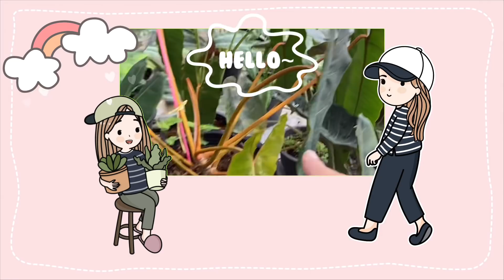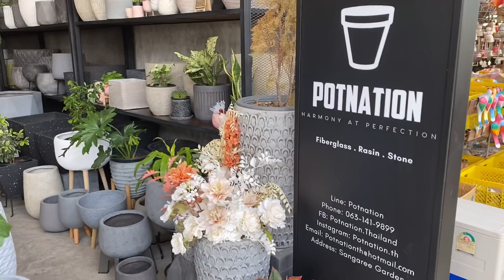ตลาดต้นไม้"ตลาดแสงอารีการ์เด้น"Tree market, Bang Yai,I Wholesale Tree Market,Nonthaburi I논타 부리 나무 시장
ตลาดต้นไม้บางใหญ่ "ตลาดแสงอารีการ์เด้น"

วันนี้พาทุกคนมาเดินเที่ยวดูต้นไม้สวยๆในตลาดต้นไม้แสงอารีการ์เด้น บางใหญ่ นนทบุรี  จำหน่ายต้นไม้ทั้งปลีกและส่ง ไม่ว่าจะเป็นไม้ดอก ไม้ประดับต้นไม้ใหญ่ ต้นไม้เล็ก ไม้มงคล ไม้กระแสมีทุกต้นทุกแบบ ทุกราคา
มีตั้งแต่หลักสิบไปถึงหลักหมื่น กันเลยทีเดียว ว้าวๆทั้งนั้นไม่เหมือนที่เคยมาเดินรอบที่แล้ว
เวลาเปิด – ปิด : เปิดให้บริการทุกวัน เวลา 08.00 – 18.00 น.

ขอบคุณทุกคนๆที่เข้ามาชมคลิปและเป็นกำลังใจในการทำคลิปได้เยอะเลย ขอให้ทุกคนมีความสุขกับการชมคลิปนะคะ ผิดพลาดตรงไหนก็ขออภัยด้วยนะคะ ไม่ชอบตรงไหนหรืออยากให้พาไปที่ไหนคอมเม้นท์ ไว้ใต้คลิปได้นะค่ะ
หรือจะเข้าไปพูดคุยกันในเพจ  FB Yuimomo channel นะคะ เพจเพิ่งเปิดยังไม่ได้อัพบทความ แต่เข้าไปแชทพูดคุยกันได้ ฝากกดติดตามเป็นกำลังใจให้ด้วยนะคะ
ถ้าอยากให้พาไปไหน แล้วเราไปได้ ก็จะพาไปนะค่ะ  Comment ไว้ใต้คลิปได้เลยค่ะ

Today, we take everyone on a walk to see the beautiful trees in Saeng Ari Garden Tree Market, Bang Yai, Nonthaburi, selling both retail and wholesale trees, including flowering plants, ornamental plants, small trees, auspicious trees, and trees. There are all the trees, every price.
It ranges from tens to tens of thousands. Wow, it's not like I walked around the last time.
Opening hours: Open daily from 08.00 a.m. – 06.00 p.m.

May everyone enjoy watching the video. I'm sorry for any mistakes. I don't like it or I want you to leave a comment underneath the video.
Or you can talk on the FB Yuimomo channel page. The page just opened hasn't been up yet, but you can chat. I'd like to thank you for staying with us.
If you want to take you anywhere and we can go, you can leave a comment underneath the video.

10에서 만에 이르기까지. 와우, 내가 걸어 다니며
오픈-클로즈 : 매일 08:00부터 18:00까지 오픈합니다.

시청 해 주신 모든 분들께 감사드립니다. 클립을 많이 만들고 클립을 많이 만들어 보시길 바랍니다. 잘못된 점에 대해 사과드립니다. 좋아하지 않거나 데려 가고 싶지 않습니까? 댓글 클립 아래에 넣을 수 있습니다.
아니면 FB Yuimomo 채널 페이지에서 서로 이야기 할 것입니다. 페이지가 방금 열렸고 기사를 업로드하지 않았습니다. 하지만 서로 이야기를 나누고 대화 할 수 있습니다. 격려를 위해 팔로우를 눌러주세요.
어디든 가지고 가고 싶고 우리가 갈 수 있다면 가져갈 것입니다. 클립 아래에 댓글을 달 수 있습니다.

今日は、ノンタブリーのバンヤイにあるサンアリーガーデンのツリーマーケットで美しい木々を見るためにみんなを散歩に連れて行きます。それが顕花植物であるかどうか観賞用の木、大きな木、小さな木、神聖な木、すべての木、すべての種類、すべての価格、
1万から1万の範囲。うわー、私は歩き回って
グーグルマップを調整しなければならないことを知りませんでした：https：//
オープン-クローズ：毎日08:00から18:00まで開いています。

見に来てくれた皆さん、ありがとうございました。クリップして、たくさんのクリップを作ることをお勧めします。みんながクリップを見て幸せになることを願っています。何かおかしなことをお詫びします。どこに連れて行かれたくない、または連れて行かれたいですか？コメントクリップの下に置くことができます。
または、FBゆいももチャンネルページでお話しします。ページが開いたばかりで、記事がアップロードされていません。ただし、チャットしてお互いに話すことはできます。
あなたがそれをどこにでも持っていきたい、そして私たちが行くことができるなら、それはそれを取ります。クリップの下にコメントします。